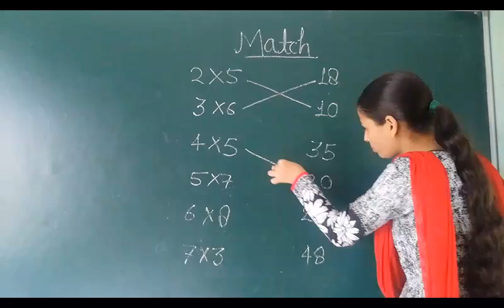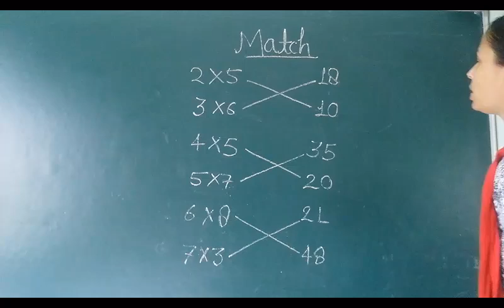Multiply of Small Digit ।।छोटे अंको का गुणा कैसे ज्ञात करते है